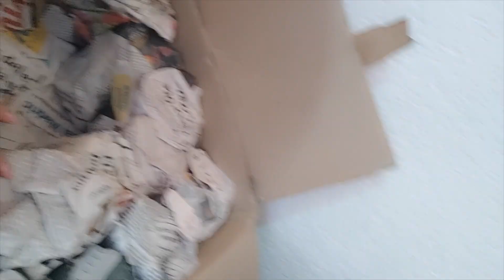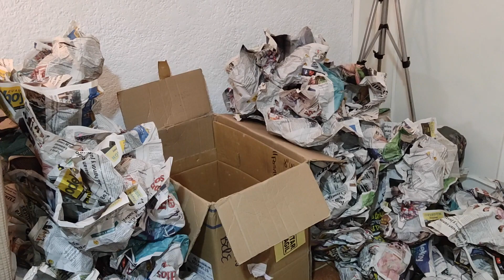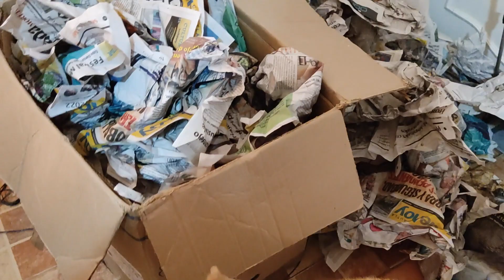Hice mi pedido de cerámica por Whatsapp/Dónde comprar cerámica por mayoreo/Manualidades para vender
Hola! En este video te muestro como hice mi pedido de cerámica para pintar por Whatsapp, me encanta este tipo de figuras de cerámica porque son manualidades para vender y ganar dinero.

¿Sabías que puedes ganar dinero desde casa vendiendo tus manualidades? pues hoy  te comparto el contacto de la fábrica de cerámica donde hice mi pedido, espero que te sirva de inspiración si estás buscando ideas para vender.

¡Gracias por visitar mi canal! También te invito a darle like a mi página en facebook

De igual modo, te invito a visitar mi sitio: decorandoconyaz.com , donde podrás encontrar tutoriales, ideas de decoración, tips, productos para regalar y manualidades.